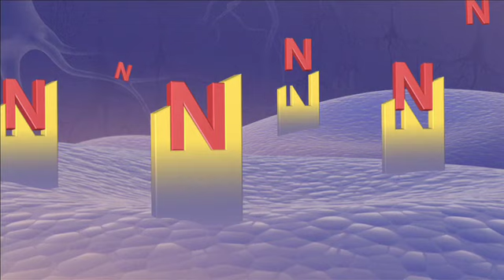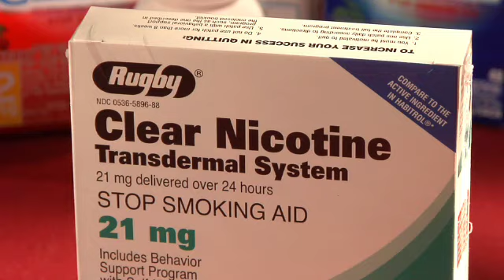Anatomy of Addiction-Mayo Clinic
Cigarettes are highly addicting. But why is it that some people who try cigarettes can put them down and never get addicted while others get hooked right away? The answer lies in how your brain responds to nicotine.